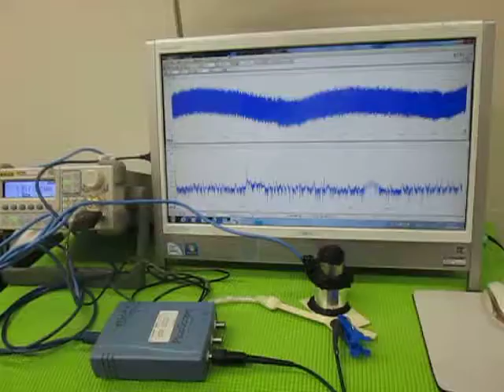超音波の組み合わせ発振技術 （超音波システム研究所 ultrasonic-labo）